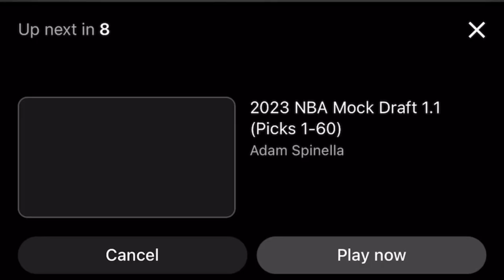Robert Konteh 6’9 PF/C 2022 Highlights BC Partizani - Albania Top League - Best Rebounder in League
Robert Konteh 6’9 Forward/Center 2022 Highlights BC Partizani - Albania Superliga Highlights 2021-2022 - Best Rebounder